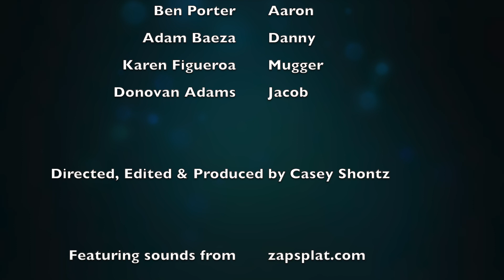regret | Short Film (class project)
This is my first original scene made in college